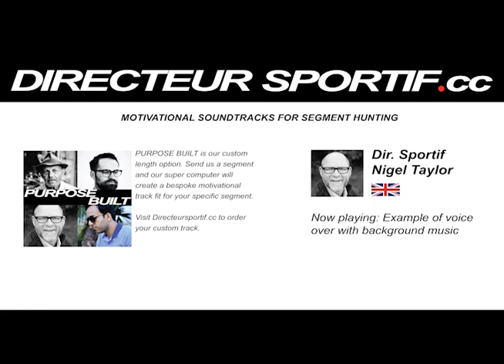Directeur Sportif Example Motivation Track 1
For every cyclist who imagines themselves in the Tour or at Roubaix as you attempt to crush segments and capture KOM's! This is the perfect soundtrack to motivate you to push harder.

Visit DirecteurSportif.cc to download your own personal cycling team director to yell at you in your ear piece as you hunt KOM's or practice your intervals. Choose from a variety of different directors to suit your personal cycling fantasy.

This video is intended to be an example of the content offered at Directeursportif.cc.